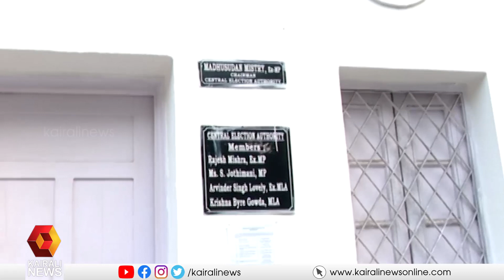ശശി തരൂരും ദ്വിഗ് വിജയ് സിങും പത്രിക സമര്‍പ്പിക്കും | Kairali News